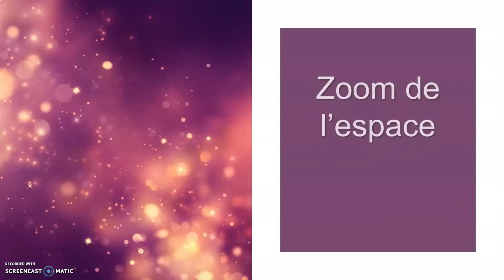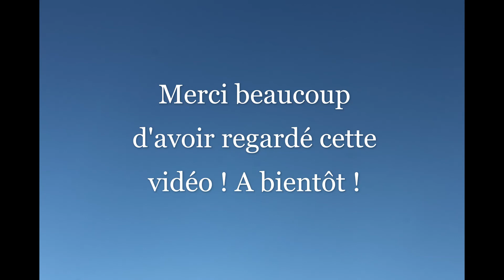Jupiter - Zoom de l'espace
Hey tout le monde ! J’ESPÈRE QUE VOUS ALLEZ BIEN !
Aujourd’hui on se retrouve pour la seconde partie de notre Système Solaire avec la première planète du Système Solaire !
En ce moment je suis trop contente parce que cela fait bientôt un an que j'ai commencé ma chaîne YouTube et que je vous partage toutes ces vidéos en Astronomie, en Mythologie et même des vidéos pour voyager, rêver un peu !
A bientôt !